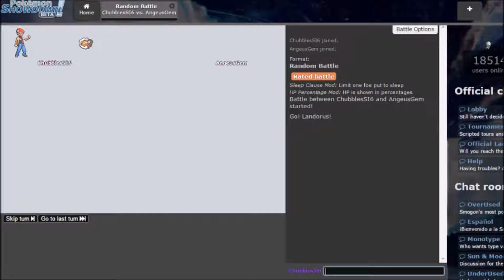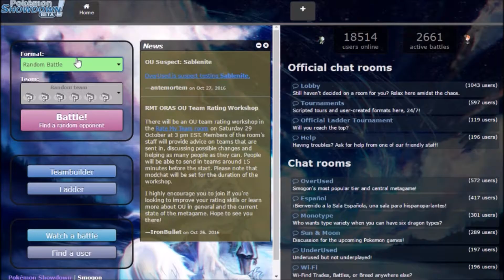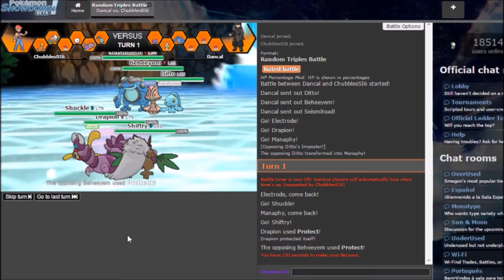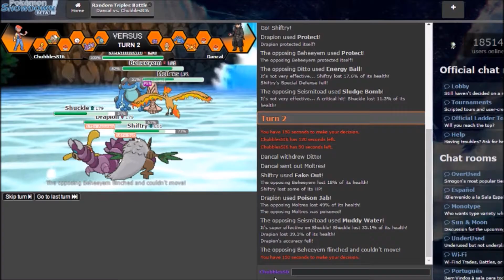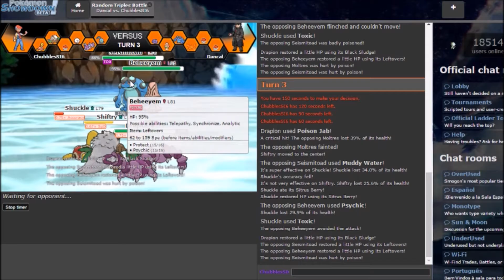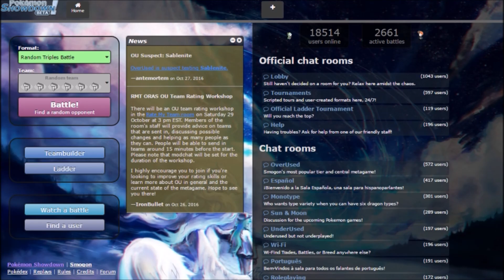Showdown in the 6ix Episode 15 - I Hate Singles..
Episode 15 of Showdown in the 6ix!!
2 awesome battles for you guys. Check it out and hope you enjoy!